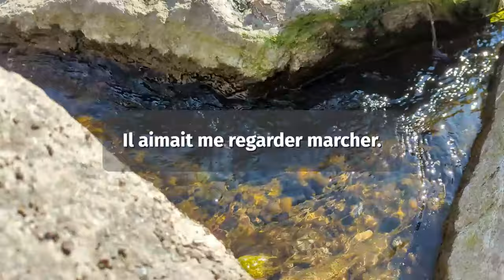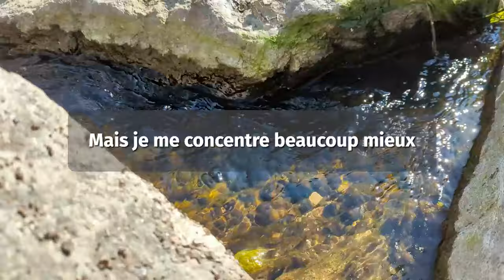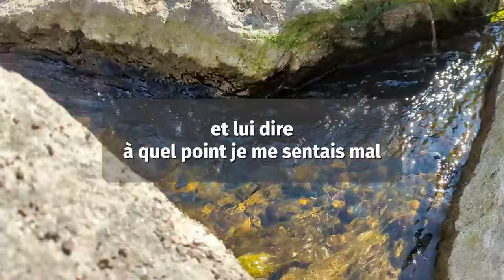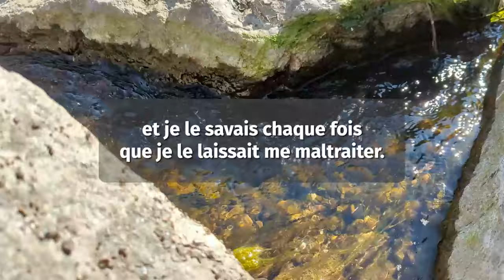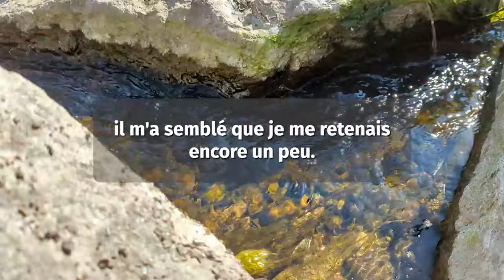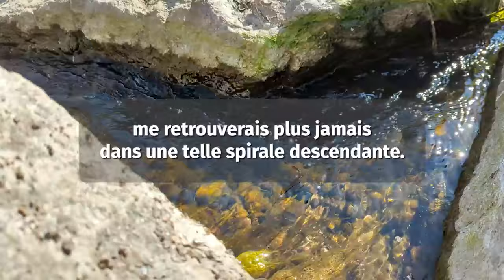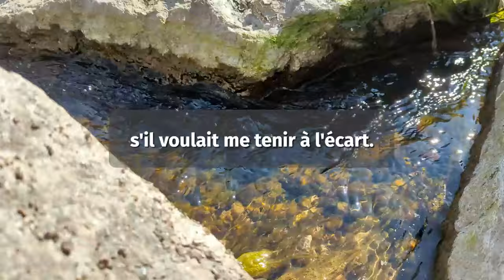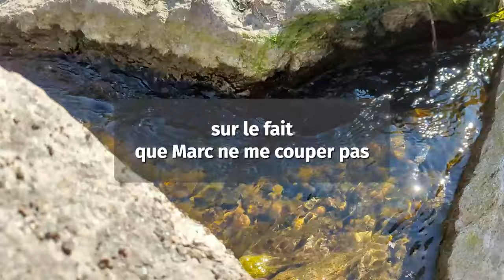#6. Yeux menteurs. Elle triche - je le vois dans ses yeux. Histoires audio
Dans cette partie de la vidéo, Laura raconte l'histoire de son point de vue. Elle raconte comment elle lutte contre les conséquences de son infidélité et les retombées émotionnelles qu'elle a provoquées dans son mariage et sa vie de famille. Le récit plonge profondément dans l'introspection de Laura, ses sentiments de culpabilité et le processus de guérison qu'elle entreprend grâce à la thérapie. Voici les éléments clés de l'histoire :

1. **Auto-analyse et culpabilité** :
   - Laura passe beaucoup de temps à se regarder dans le miroir, à réfléchir à son apparence et au fait qu'elle n'a pas changé malgré le trouble intérieur qu'elle éprouve.
   - Elle est hantée par la culpabilité et la honte d'avoir été infidèle à son mari Mark et de l'avoir blessé ainsi que leur fille Alyssa.
   - Laura se débat avec des sentiments d'inutilité et de dégoût d'elle-même, persuadée qu'elle ne mérite ni le pardon ni l'amour de Mark.

2. **Thérapie et hypnose** :
   - Laura suit une thérapie avec le Dr Jamison, qui utilise l'hypnose et des techniques de relaxation profonde pour l'aider à gérer ses pensées subconscientes et ses traumatismes passés.
   - En thérapie, Laura est confrontée à divers problèmes, y compris l'impact de la relation dysfonctionnelle de ses parents et sa propre dépression post-partum.

3. **Dynamique familiale** :
   - Au cours des séances de thérapie, Laura découvre des problèmes familiaux profonds tels que l'infidélité de son père avec sa tante, qui a été tolérée par sa mère en raison de son propre manque d'intérêt pour l'intimité.
   - La confrontation de Laura avec ses parents l'aide à comprendre leurs actes et à leur pardonner, ce qui constitue une étape importante dans son processus de guérison.

4. **Restaurer les relations** :
   - Laura travaille dur pour reconstruire sa relation avec sa fille Alyssa et devenir une meilleure mère.
   - Elle espère également se réconcilier avec son mari Mark et est encouragée par les signes montrant qu'il tient toujours à elle malgré la douleur qu'elle lui a causée.

5. **Croissance personnelle et autonomisation** :
   - Laura connaît un développement personnel important tout au long de l'histoire. Elle apprend à se comprendre et à se pardonner, et acquiert de nouvelles compétences en matière d'autoréflexion et de régulation émotionnelle.
   - Elle acquiert un nouveau sentiment d'utilité en aidant les autres, par exemple en travaillant sur une ligne téléphonique d'urgence et en soutenant un ami alcoolique.

6. **Espoir et détermination** :
   - L'histoire se termine sur une note d'espoir, Laura étant déterminée à se battre pour son mariage et à prouver à Marc qu'elle a changé et qu'elle est digne de son amour et de sa confiance.
   - Laura prévoit d'inviter Mark à des séances de thérapie pour lui montrer ses progrès et travailler à la réparation de leur relation.

Découvrez des histoires choquantes d'épouses infidèles dans cette vidéo passionnante !

Rejoignez-nous pour plonger dans le monde passionnant des liaisons secrètes et de la tromperie.

Préparez-vous à être pris par les rebondissements de l'intrigue et à découvrir les conséquences de l'infidélité. Ne manquez pas ce voyage instructif qui vous fera réfléchir aux limites de la confiance et de la fidélité.

🔔Souscrivez maintenant pour plus d'histoires époustouflantes d'épouses infidèles !